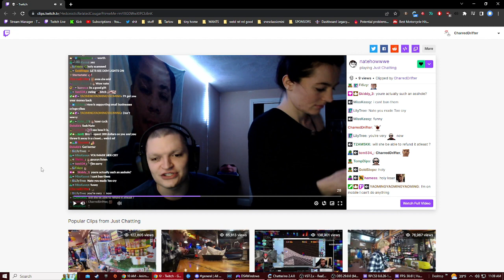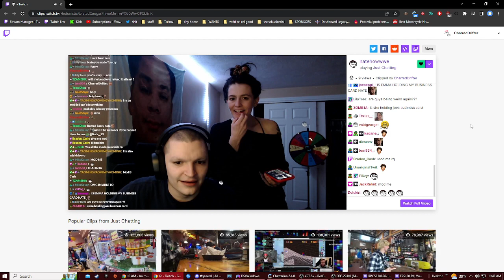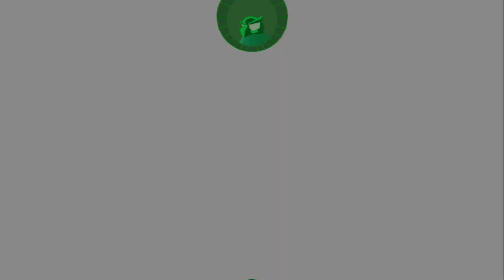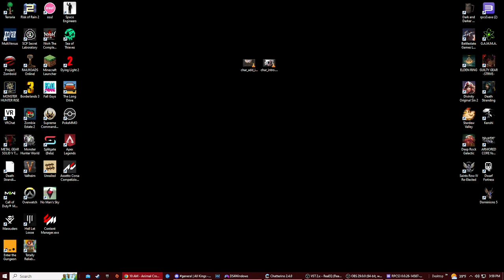Sly 2: Band of Thieves - Part 2 | throwing it all away